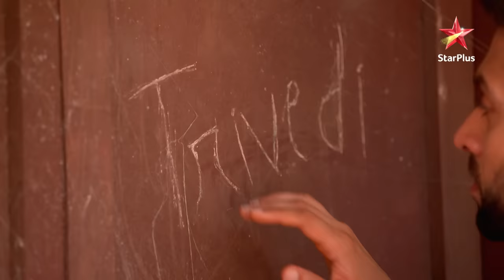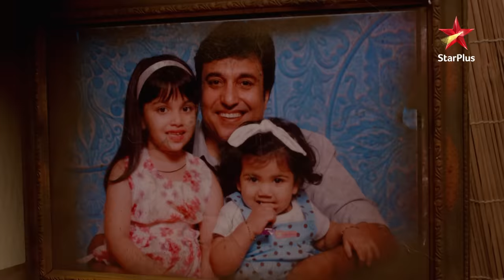Ishqbaaz | इश्क़बाज़ | Kiske baare mein pata chala Shivaay ko?